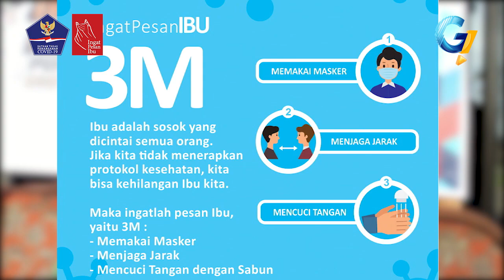Himbauan Dandim 1628/KSB